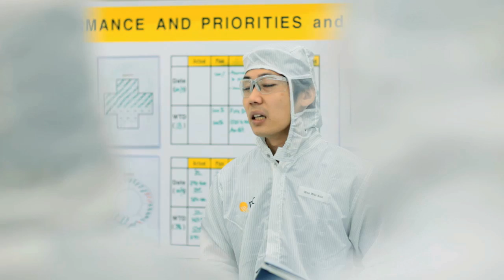REC Careers in solar energy - Patrick Thong at Tuas, Singapore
REC People are shaping the future of solar energy.

Name: Patrick Thong
Position: VP, Operations Plant Management
Location: REC Tuas, Singapore

To apply for a job in REC, you first have to register your CV (resume) in our global talent database. Using this CV, you can quickly and easily apply for vacant jobs at REC, and receive alerts when positions matching your interests or skills become available.